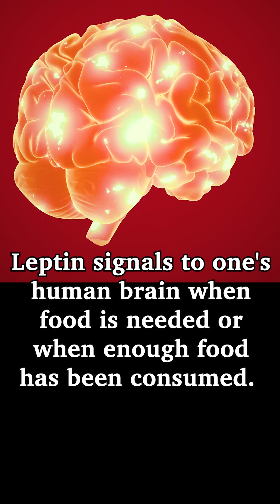Leptin LeptinResistance ignorance knowledge wisdom humanity evolution futuregeneration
To learn more about the POWER of the LEPTIN protein hormone visit the web links bellow:

Our goal is to inspire the PERCEIVING, and the UNDERSTANDING of FACTUAL TRUE KNOWLEDGE, instead of convincing ignorance and superstitions rule humanity. Our thinking words may be completely wrong. Our thinking words are meant to inspire. Our thinking words were influenced by ideas, theories, beliefs, imagination, knowledge, and wisdom from past and current scientists, theoretical physicists, educational teachers, poets, thinkers, philosophers, astronomers, mathematicians, educational documentaries, theologians, and religious priests.

Again, we want to thank Soundstripe.com and AEJuice.com

Also, we want to thank the incredible, talented, amazing, music artist(s) - Adam Saban --- It's song, “ TALES FROM THE PAST "